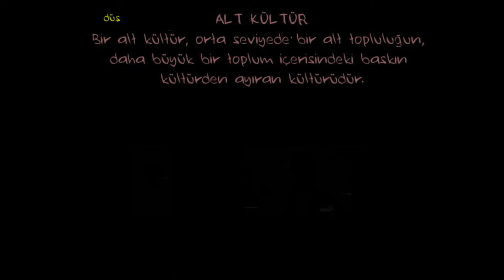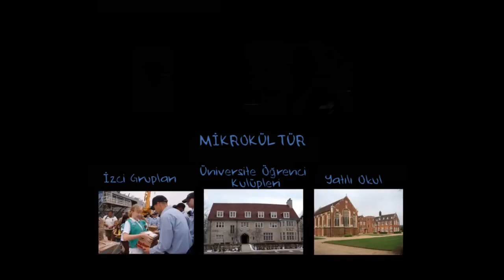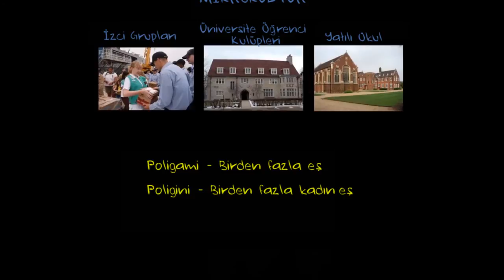Alt Kültür ve Karşı Kültür (Sosyoloji / Toplum ve Kültür)